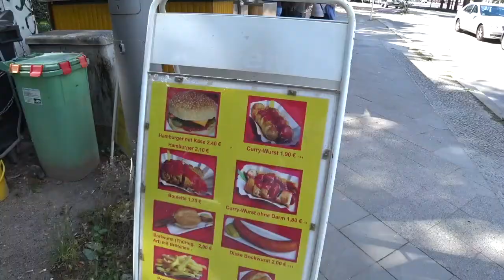VLOG: КРЫЖАНЧИКИ в Европе. Берлин за один день. Смотри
Предлагаю к просмотру ряд видео крижанчики в Европе. Первый день мы провели в столице Германии Берлин.